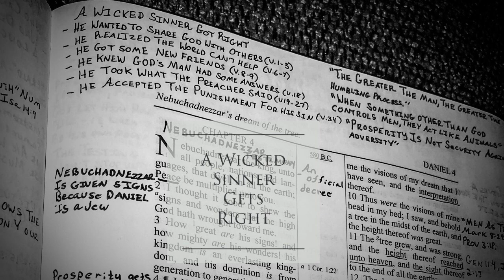A Wicked Sinner Gets Right With God (Daniel 4)